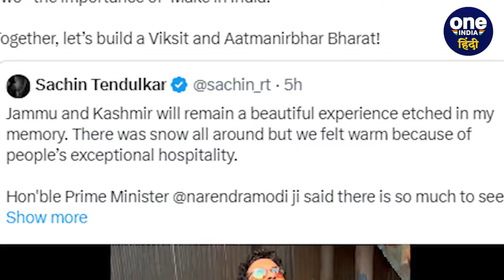Sachin Tendulkar ने कश्मीर को लेकर कही इतनी बड़ी बात, लोगों से कश्मीर आने की अपील! | वनइंडिया हिंदी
महान सचिन तेंदुलकर (Sachin Tendulkar) और पीएम मोदी (PM Modi) ने सिर्फ एक ट्वीट से पूरी दुनिया को एक खास मैसेज भेजा है। दरअसल क्रिकेट के गॉड सचिन तेंदुलकर हाल ही अपनी पत्नी और बेटी के साथ कश्मीर गए (Sachin Tendulkar in Kashmir) थे। जहां उन्होंने सड़कों पर क्रिकेट खेलने (Sachin playing road cricket in Kashmir) से लेकर बैट बनाने वाली कंपनी साथ ही कश्मीर में मंदिरों के दर्शन किए, लोगों से मिले, पूरे परिवार के साथ कश्मीर में स्नोफॉल को भी इंजॉय किया, (Sachin Shares his Kashmir tour Experience) इस पूरे अनुभव को उन्होंने एक वीडियों के माध्यम से हम सब के बीच साझा किया।